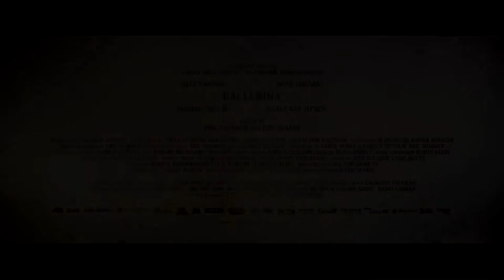Ballerina Official International Trailer 1 2016 Movie HD